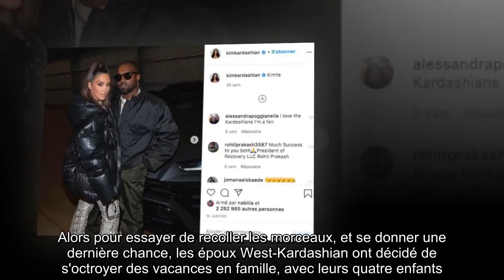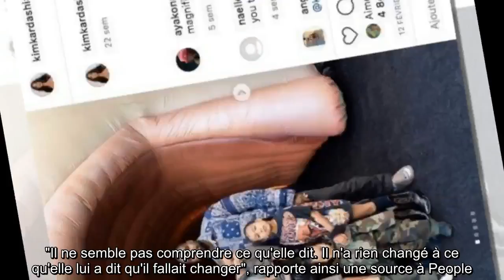✅ Pourquoi Kanye West va avoir du mal à recoller les morceaux avec Kim Kardashian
✍ C'est le voyage de la dernière chance pour Kim Kardashian et Kanye West.  Depuis plusieurs semaines, les relations entre les deux stars ne sont pas au beau fixe, depuis que le rappeur a révélé qu'il avait voulu que son épouse avorte de leur fille North, et a multiplié les tweets virulents à l'encontre de la famille Kardashian, notamment de sa belle-mère Kris Jenner.  Alors pour essayer de recoller les morceaux, et se donner une dernière chance, les époux West-Kardashian ont décidé de s'octroyer des vacances en famille, avec leurs quatre enfants.  .Des vacances qui selon une source au Daily Mail, est une idée de Kanye West, qui a souhaité sauver leur relation avant qu'elle ne soit "irréparable".  Ainsi, dimanche 2 août, le rappeur a été aperçu sur le tarmac de l'aéroport de Cody, dans le Wyoming, à bord d'un jet privé où se trouvait également son fils Saint.  Si Kim Kardashian n'a pas été aperçue, elle n'était toutefois pas très loin.  En effet, la star de téléréalité avait pris un jet  ...